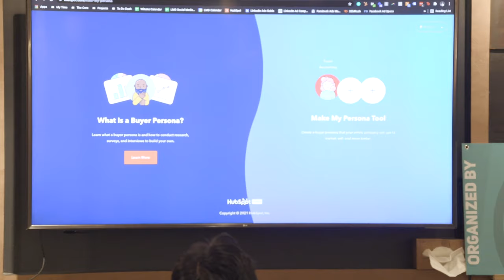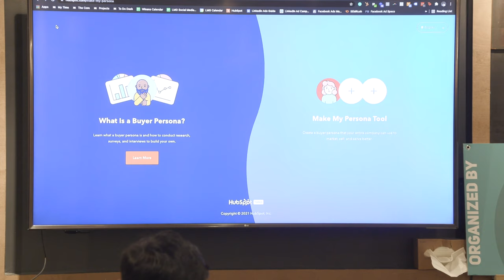MARKETING: Make Your Marketing Adventure Map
Israel Olaore from LMG & Danielle Phillips from GuideBeam Digital Marketing will explain what platforms and assets you should have in your digital marketing and how to make those platforms work together to require the least amount of energy from you.

This talk was recorded at Launch Dayton Startup Week 2021, Dayton, Ohio’s premiere entrepreneurship conference. The 2021 conference was supported by title sponsors Canary Consulting, Fifth Third Bank, Parallax Advanced Research, and Entrepreneurs’ Center.

The Marketing workshops were coordinated by Israel Olaore of LMG and Danielle Phillips of GuideBeam Digital Marketing.